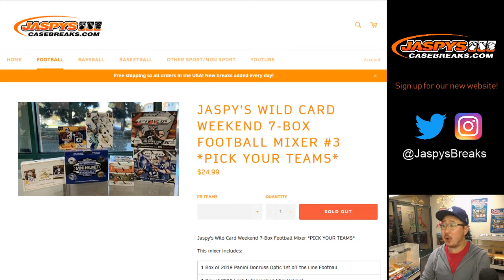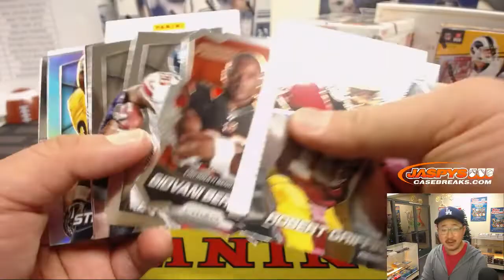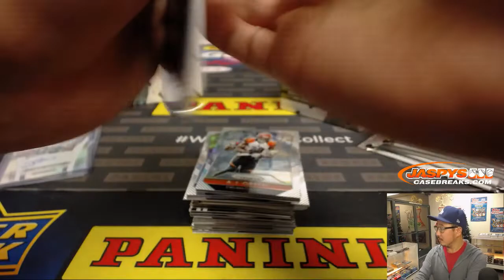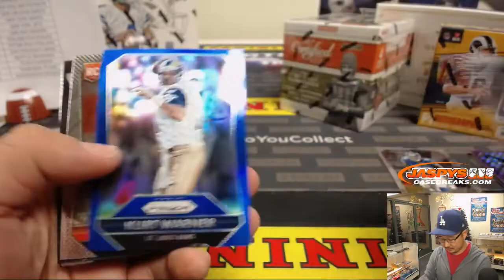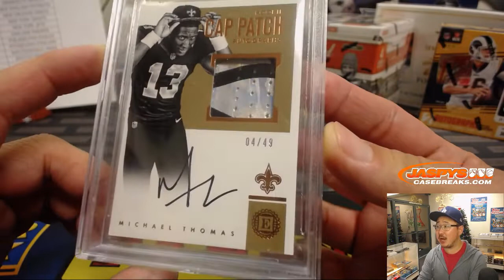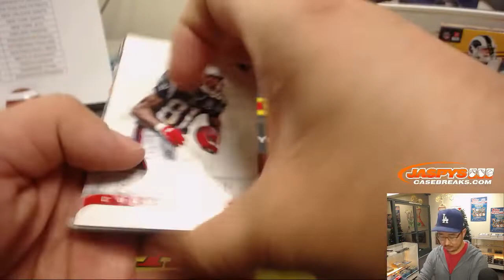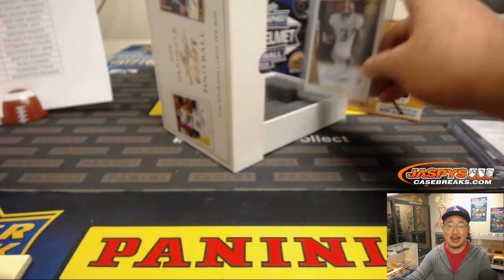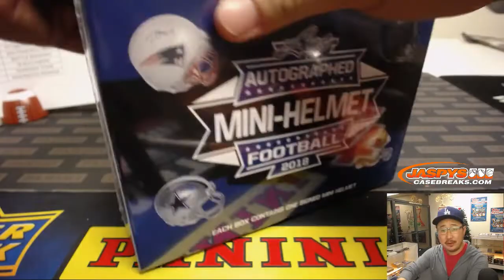Fr, 01/04/19 || Jaspy's 7Box Wild Card Weekend Football Mixer PYT #3